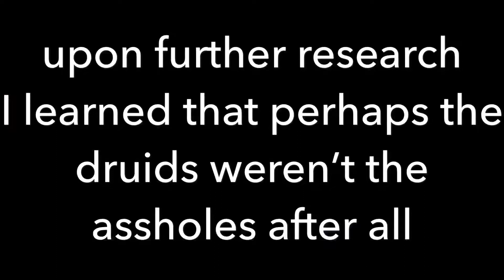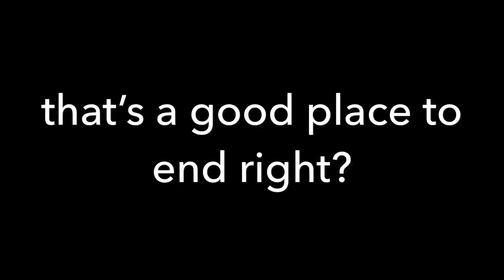Totally True and Accurate Facts About Saint Patrick’s Day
Bet you didn’t know any of these “facts”

Oevo: leannuh_renay
Flipagram: leannarenee47